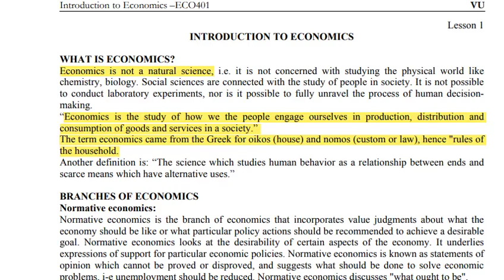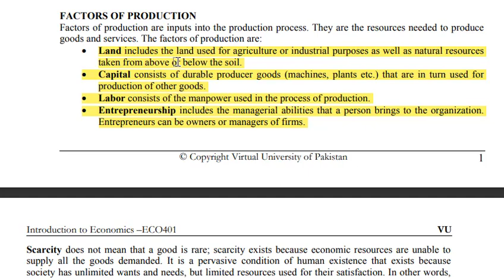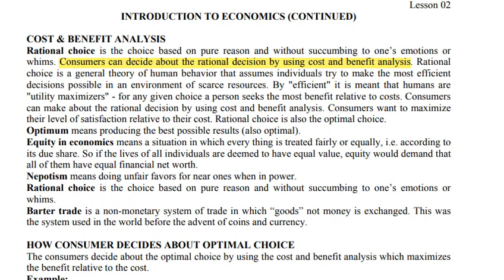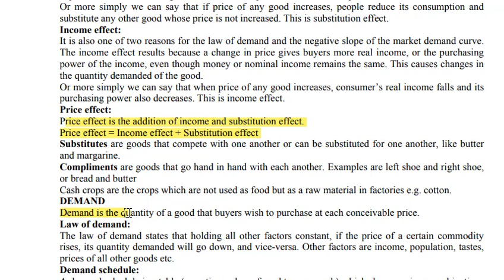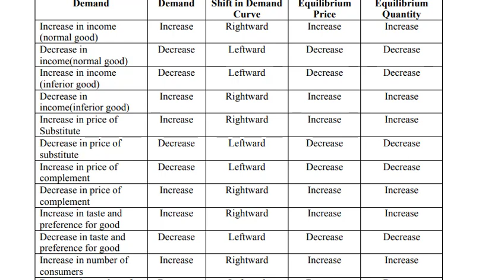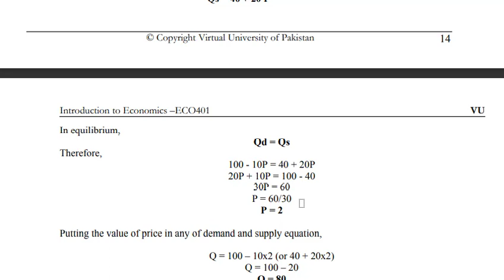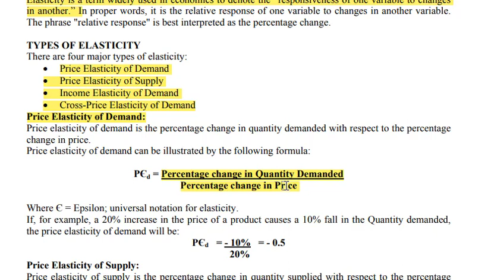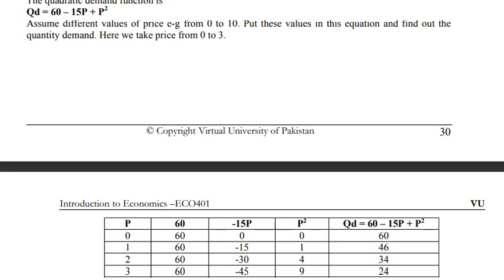Eco401 preparation for mid term 2022 with vu learning point#midterms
In this vedio helpful for those student .they are worry about midterm ermine
after this vedio you get 100 # marks ans solve paper in midterm